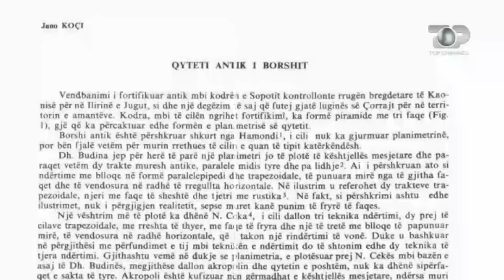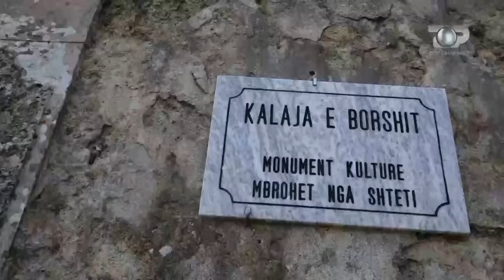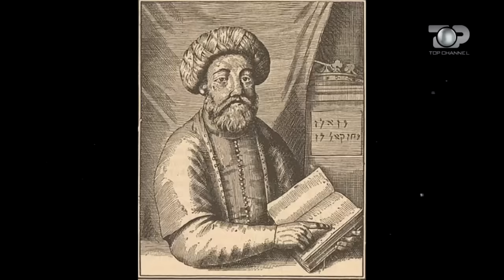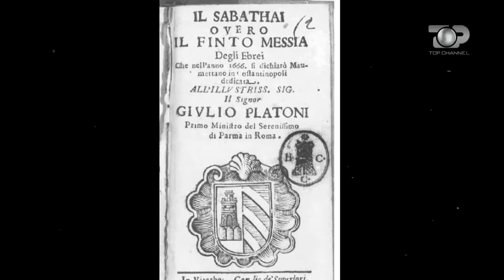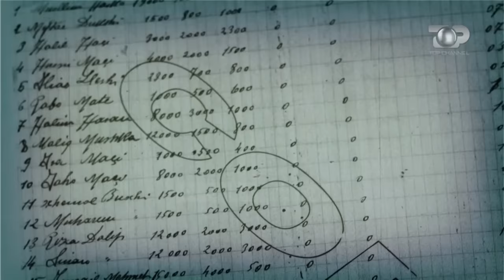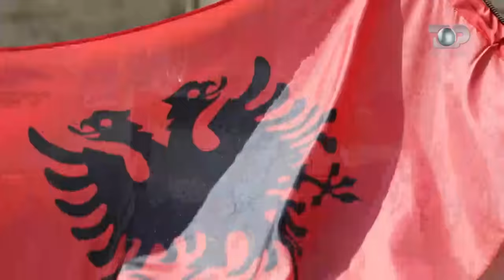MREKULLI / Zbuloni qytetin ILIR që e donin gjithë pushtuesit - Gjurmë Shqiptare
Një qytet i vjetër, pak i njohur. Për të luftuan romakët, normanët, anzhuinët e osmanët... Të gjithë u gjendën poshtë mureve të kësaj kështjelle... Madje edhe djali i Gjergj Kastriotit këtu realizoi kryengritjen e tij të madhe.
Dokumenta, enigma, të dhëna të harruara...